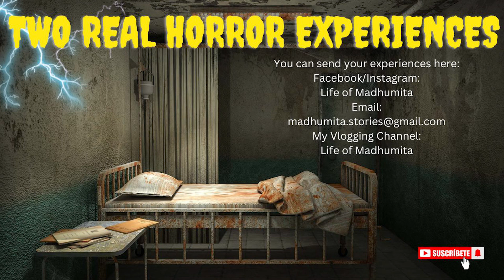দুটি সত্যি ভৌতিক ঘটনা😱| TWO REAL HORROR EXPERIENCE | REAL GHOST STORY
দুটি সত্যি ভৌতিক ঘটনা😱| REAL HORROR EXPERIENCE

Hi Guys!!

Stay safe.
Tata!